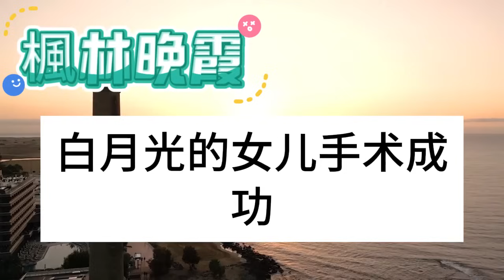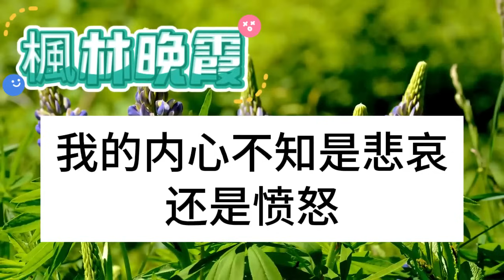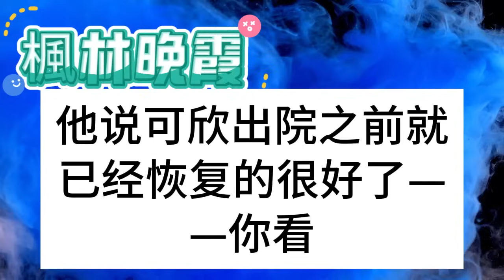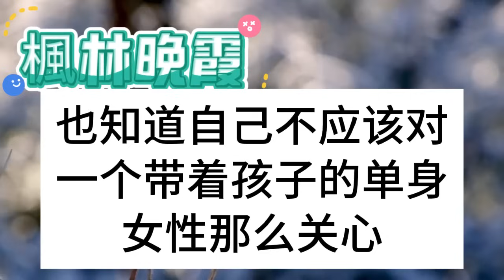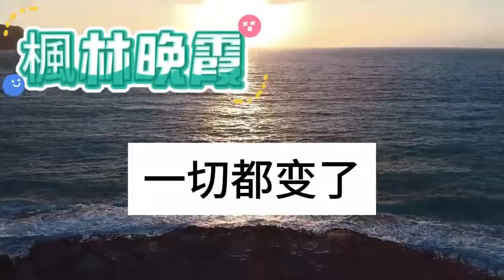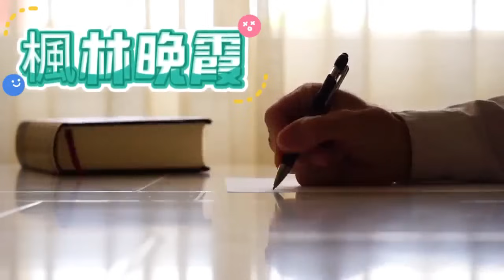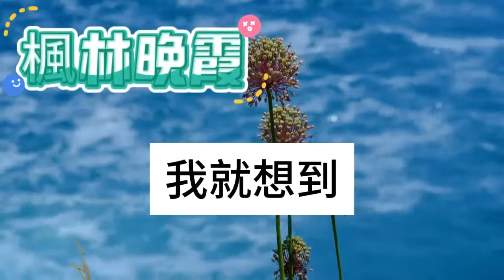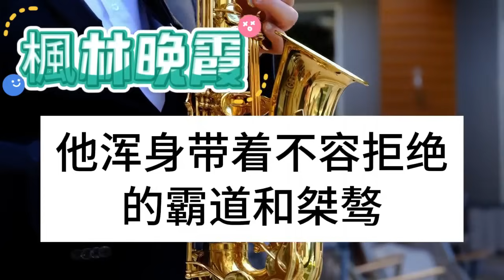老公私自調換了名額，將原本屬於我們女兒的腎源，換給了他白月光的兒子，後來女兒搶救無效她兒子手術成功，老公高興的給主治醫生磕頭感謝，我決定這樣做讓他們後悔終身！枫林晚霞